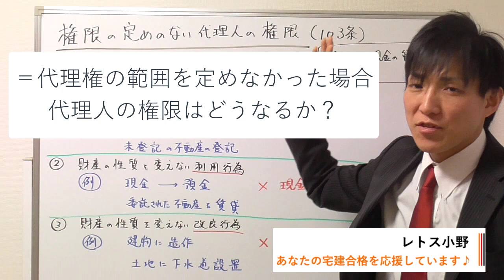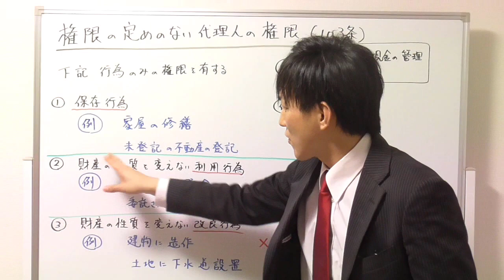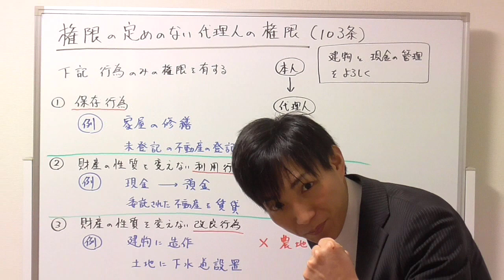【宅建】権限の定めのない代理人の権限の範囲は？